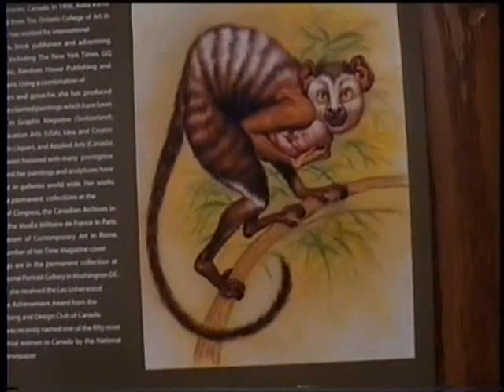Imagine Cup 2007 - Monkey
Microsoft Imagine Cup 2007 promotion video